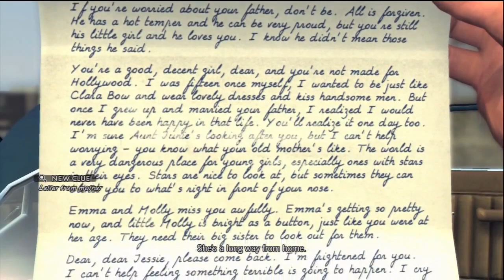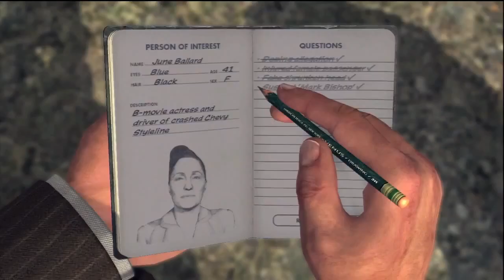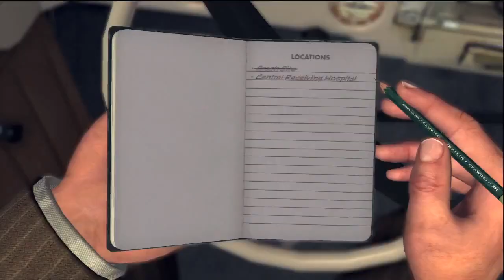LA Noire Walkthrough - Case 7 - Part 1 [HD] (XBOX 360 - PS3) [Gameplay]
Get Cheats, Walkthroughs, Videos and More!